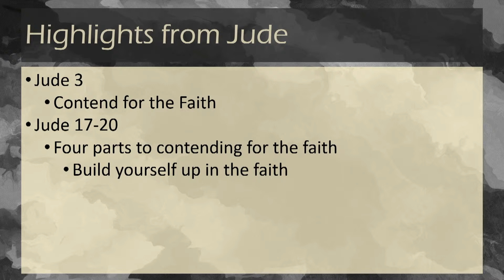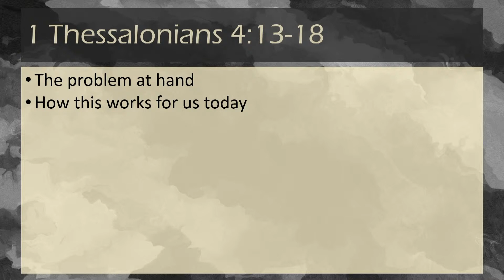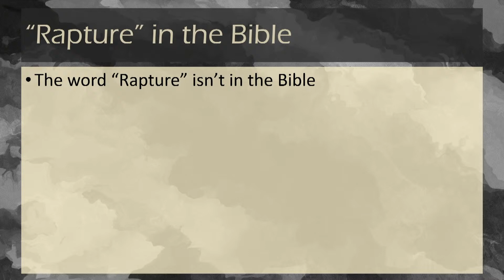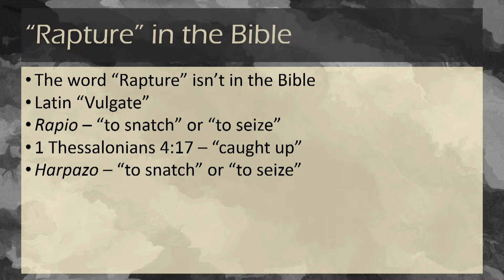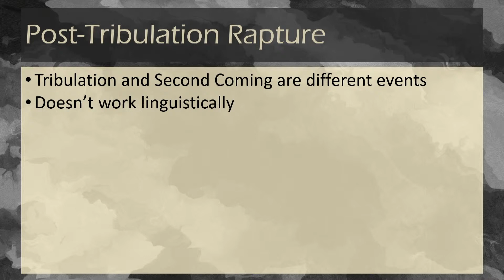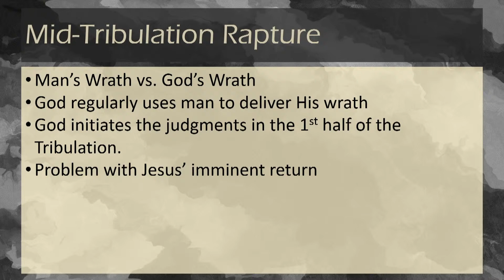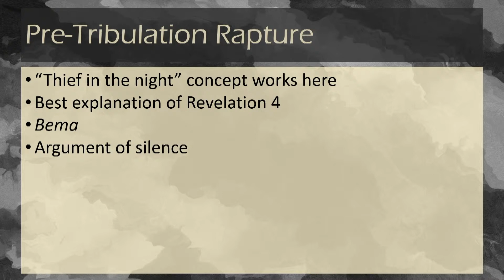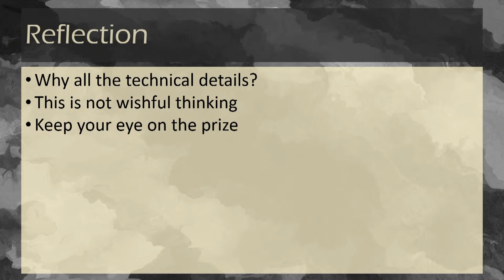Community Bible Church Sunday Sermon 9/20/2020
Community Bible Church Sunday Sermon in Glendive, MT for 9/20/2020